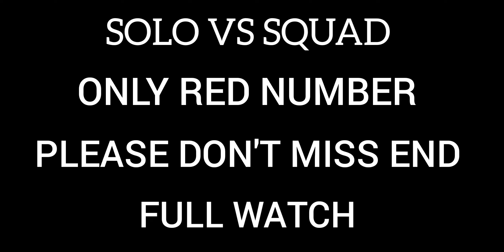1 VS ALL MOBILE GAMEPLAY 🎯💥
1 VS ALL MOBILE GAMEPLAY 🎯💥

Hey Gamer's iam vijay patell
Record by Narzo 20 📱
Edit by Narzo 20

Free fire cumunity

Free fire
Free fire cs live
Free fire cs highlights
free fire highlights video
free fire tournaments
free fire tournaments highlights

poco x4 pro sensitivity free fire
redmi note 10t free fire gameplay
redmi note 11 free fire gameplay
redmi note 11t free fire gameplay
poco f4 5g free fire gameplay
poco f3 gt free fire gameplay
iphone settings free fire
highlight ff
ff highlights
highlight free fire
ff headshot highlights
cs rank handcam
cs rank gameplay
cs rank highlights
cs rank ff gameplay
cs rank free fire
ff headshot file
tournament highlights
tournament ff highlights 1vs4
tournament highlights free fire
tournament highlights ff
ff headshot highlights
highlights tournament
1440 dpi free fire gameplay
headshot highlights free fire
1440 dpi free fire
dpi headshot free fire
sensitivity ff poco x3 pro
melhor sensi poco x3 pro
3 finger custom hud free fire
2 finger custom hud free fire
3 finger best hud
3 finger gameplay free fire handcam
4 finger setting free fire
3 finger custom hud free fire
best 3 finger custom hud in ff
3 finger best custom hud in free fire
2 finger best custom hud free fire
4 finger settings
setting ff
handcam free fire
2 finger handcam
3 finger handcam
4 finger handcam
poco x3 pro free fire dpi setting
poco x3 pro free fire gameplay
poco x3 pro setting 1400 dpi
1440 dpi poco x3 pro free fire
full handcam 1440 dpi poco x3 pro
poco x3 pro 1440 dpi handcam
settings poco x3 pro 90fps free fire
poco x3 pro hud setting free fire